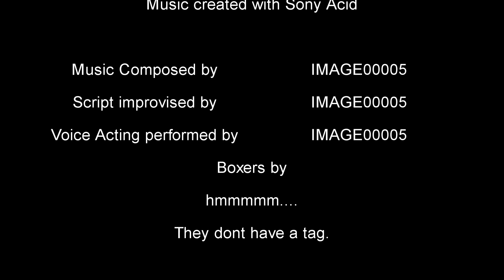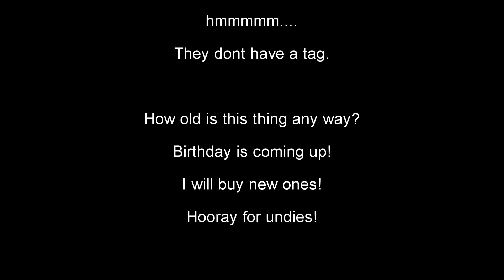Anecdotal Arrangement 1 - Diologue Turtles